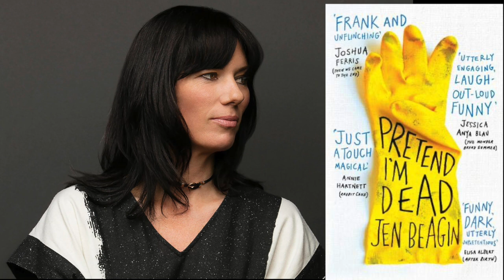Jodie Comer Big Swiss Announcement & Update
Jodie Comer has remained one of the UK’s most favourite actors, starring in everything from “My Mad Fat Diary” to Doctor Foster. The 29-year-old Liverpudlian got her big break after being cast as Villanelle, the ruthless and psychopathic assassin obsessed with Eve Polastri in “Killing Eve”.

Presently Comer is Starring in the West End Harold Pinter Theatre Play called “Prima Facie”, questions are being raised as to what’s next for Comer. Luckily, the actor won’t be leaving the small screen behind just yet as she’s due to star in a brand new HBO series, Big Swiss. Here’s everything we know about Comer’s role and Big Swiss so far.